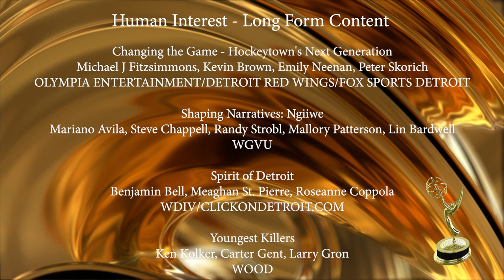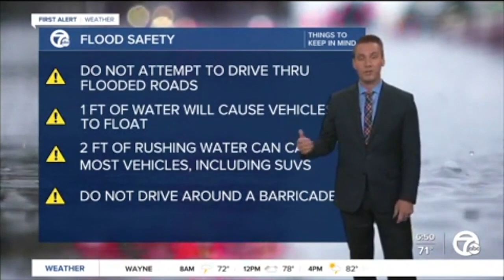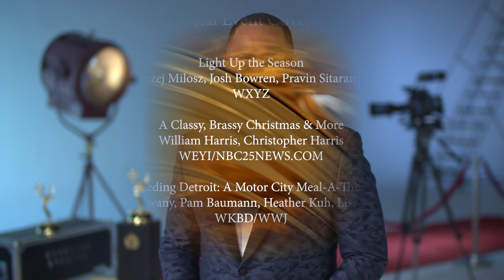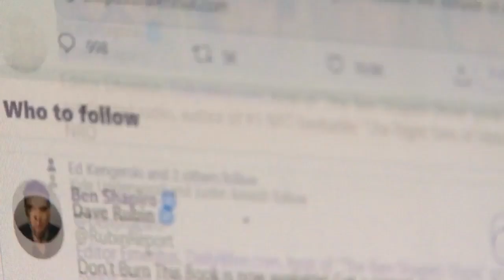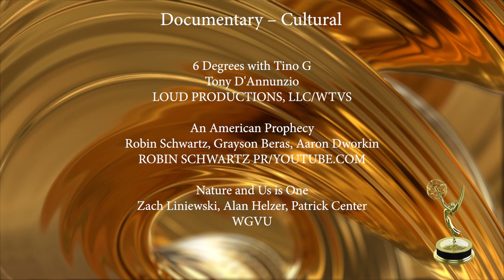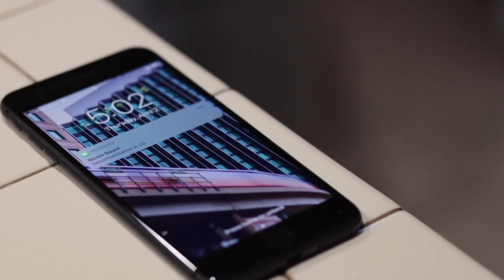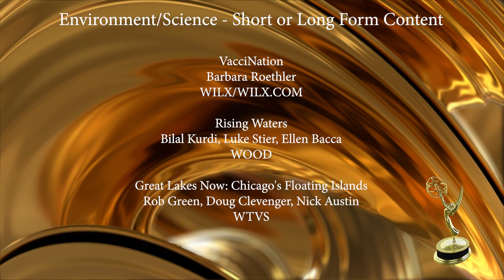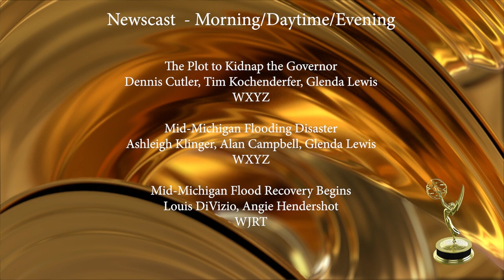2021 Emmys FULL SHOW FINAL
The 2021 National Television Academy Michigan Chapter 43rd annual Emmy Awards.